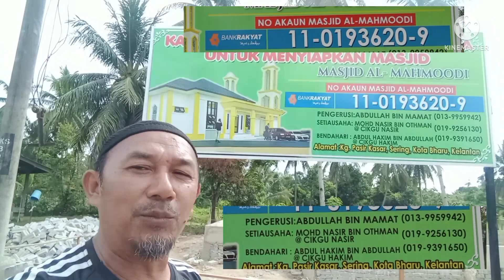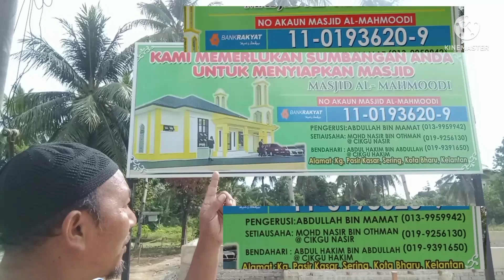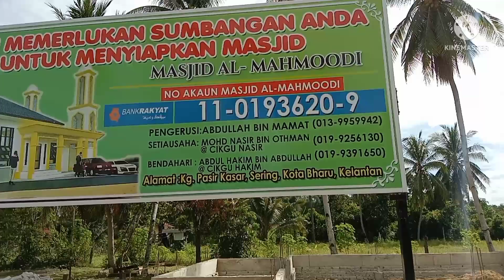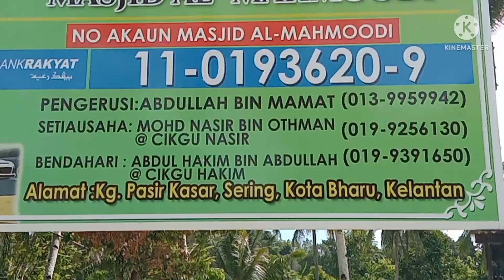Masjid Al Mahmoodi Memerlukan Sumbangan Muslimin Muslimat